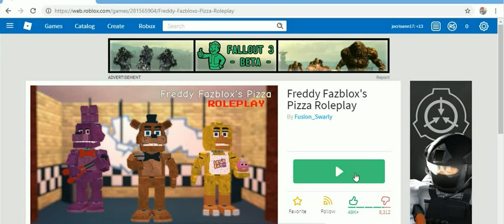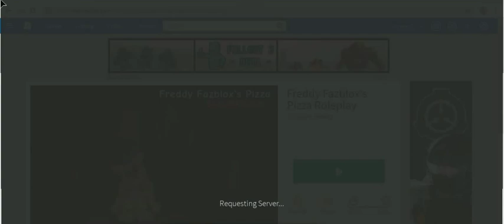ROB-LOX 13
cristhanlife vblogs

AND

 jocrisann17 roblox